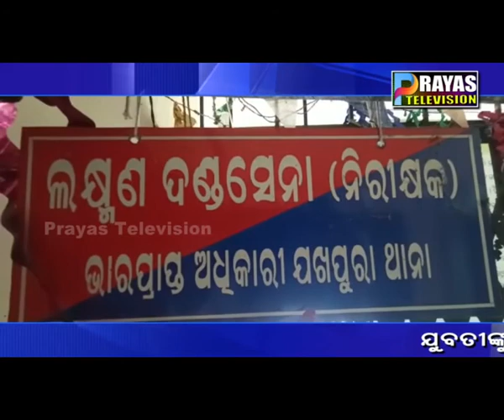-ଯୁବତୀଙ୍କୁ ଗାଁ ଦାଣ୍ଡରେ ଉଲଗ୍ନ କରି ମାଡ ମାରିଥିବା ଭିଡିଓ ସୋସିିଆଲ ମିଡିଆରେ ଭାଇରାଲ